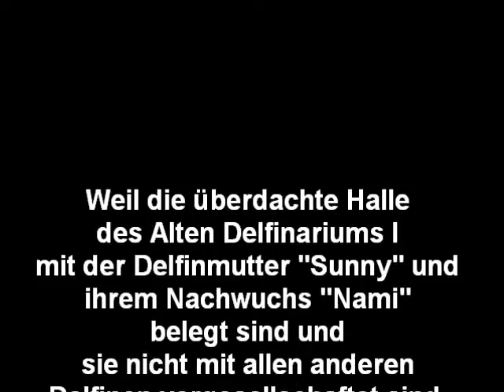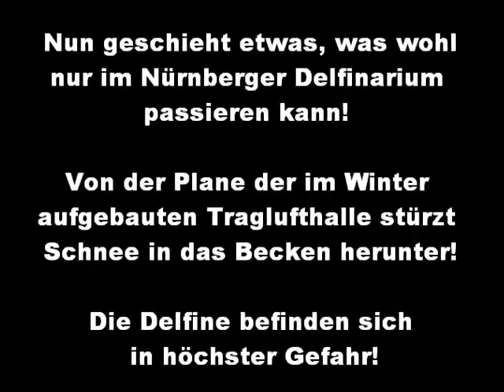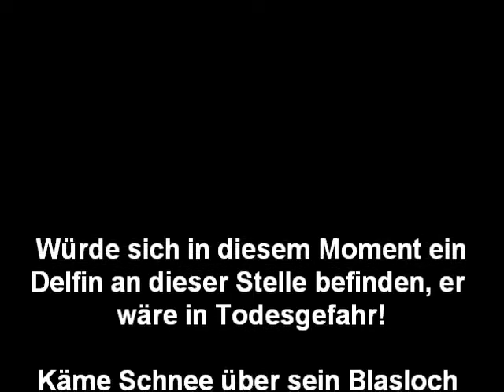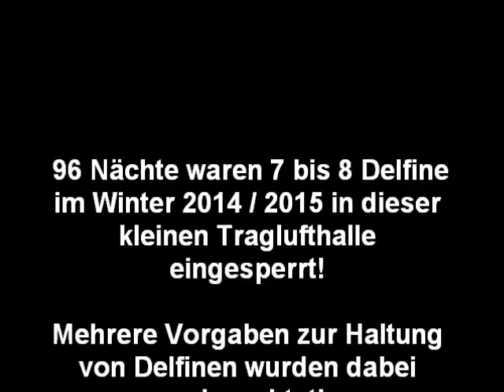Delfinarium Nürnberg - Gefahr durch Schneesturz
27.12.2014 - Erstickungs-Gefahr durch Schneesturz für die Delfine